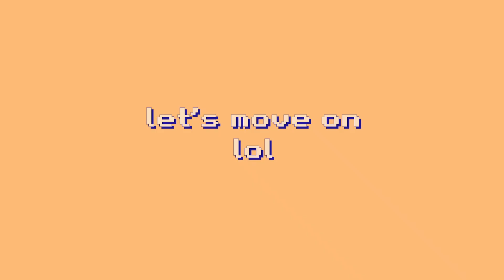Dreamcatcher(드림캐쳐) 다미 'Butterfly' 자작곡 + Lyrics [reaction]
I cry
Dami, thanks for this wonderful song and video
SEO ~

 reaction chill wookie dami butterfly lyrics 드림캐쳐